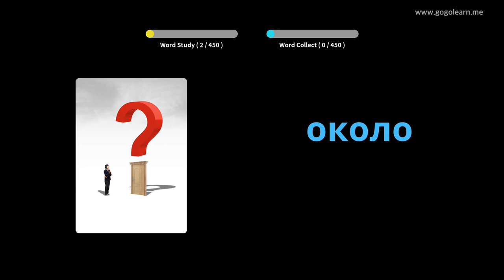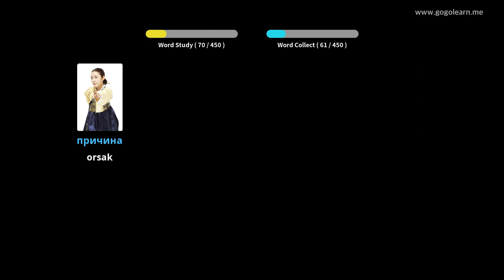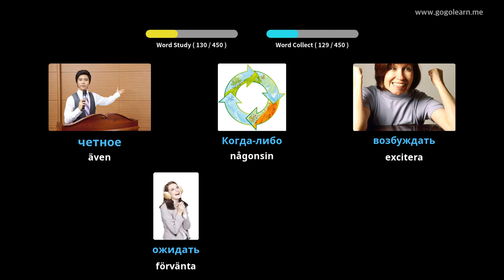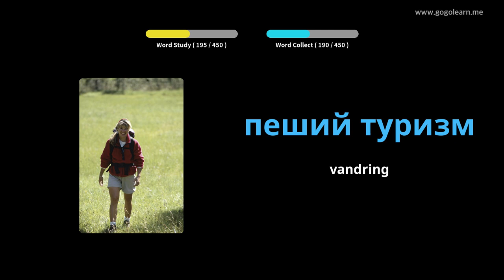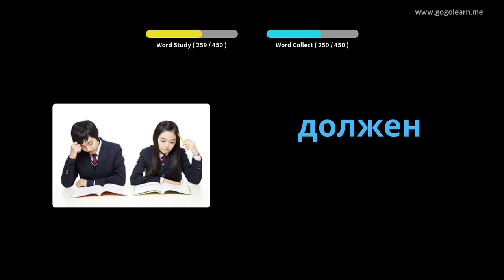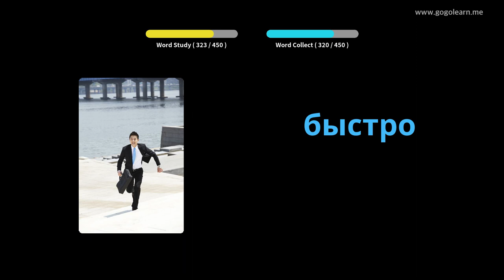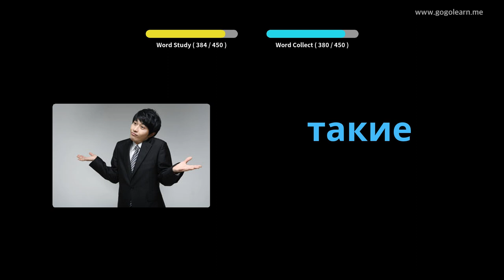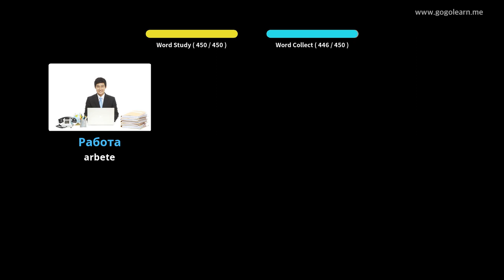Lär Dig Ryska Genom Bilder |Ryska Ordförråd Grundskola | Golearn